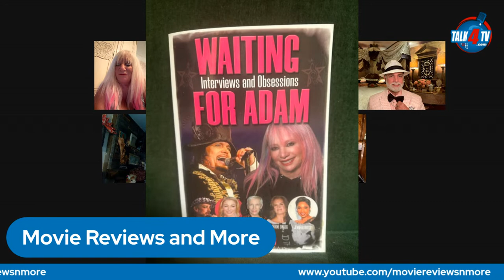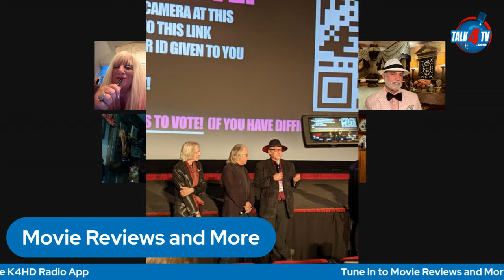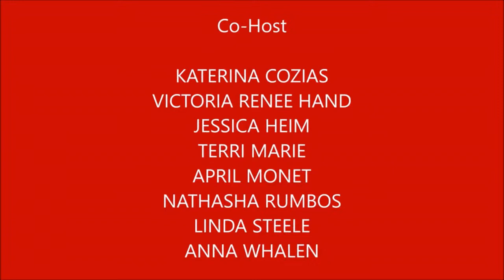Eileen Shapiro, Mike Wagner & 3DT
Eileen Shapiro is a best selling author of "The Star Trek Medical Reference Manuel", distributed via Ballentine Books. She currently writes many celebrity interviews & reviews and cover features for a gay weekly entertainment publication based in New York, and distributed throughout the East Coast, entitled "Get Out Magazine". I write for over 50 publications. I am also a partner of World Star PR.

Mike Wagner- is the host of The Mike Wagner Show since 2018, he’s a fill-in on-air and former weekend personality at KFYR radio in Bismarck, North Dakota playing the greatest songs of all time, plus news, sports and serves as executive producer of North Dakota sports and the Executive Producer of The Saturday Morning Sportszone on Fox Sports

Co-Hosts are Terri Marie, Howard Wiggins, Rachel Roberts.

Movie Reviews and More Podcast is also available on Talk 4 Podcasting iHeartRadio, Amazon Music, Pandora, Spotify, Audible, and over 100 other podcast outlets.